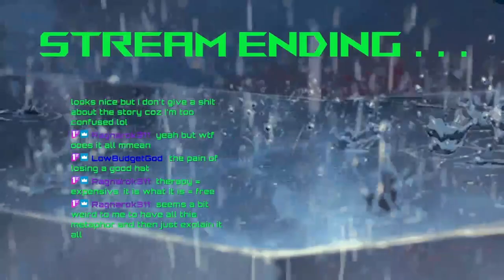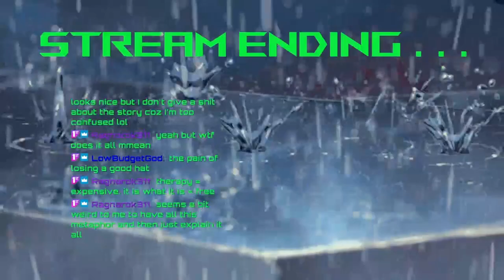We discover the bittersweet stories of John Sad and Jenny Crying - Inmost Stream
Inmost Stream 2#
Recorded November 23rd, 2024

0:00 Intro
1:55 Gameplay
1:31:45 Game Ending
1:51:35 Credits
1:58:30 Stream End